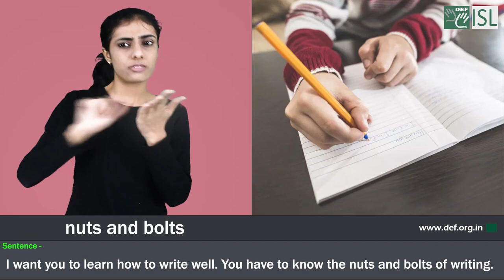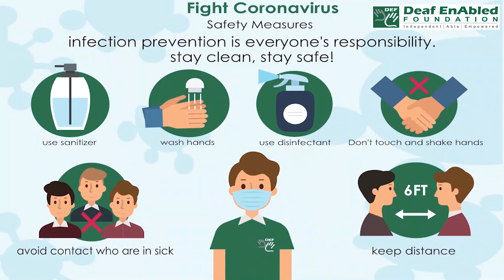Nuts and bolts:- Idiom of the Day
Meaning:- The basic, practical details of a job or other activity.

Sentence- 1.  I want you to learn how to write well. You have to know the nuts and bolts of writing.
2. He's more concerned about the nuts and bolts of location work